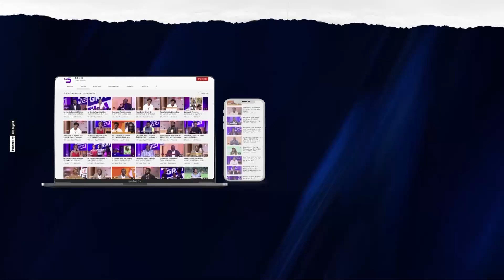PeoplEmik | La question Modia avec Defty - Par Annie-France